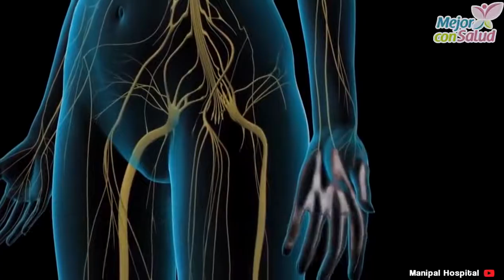Remedios naturales contra la fibromialgia - Mejor con salud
Remedios naturales contra la fibromialgia.